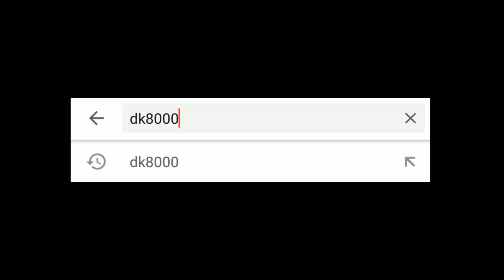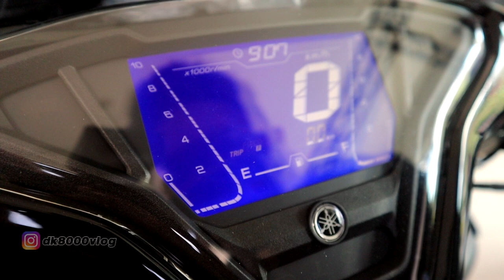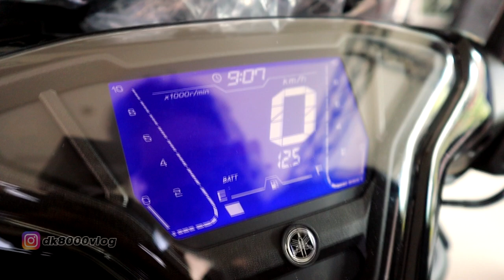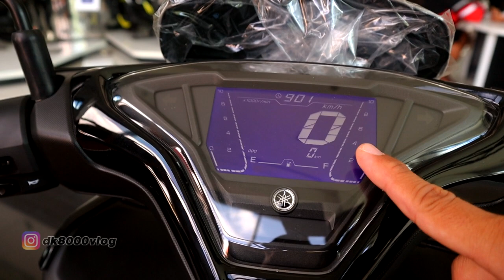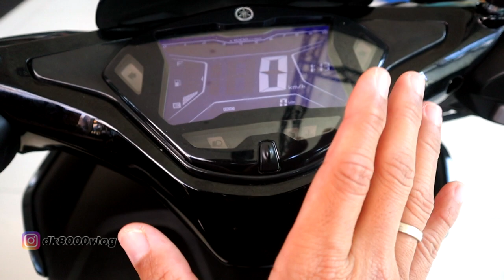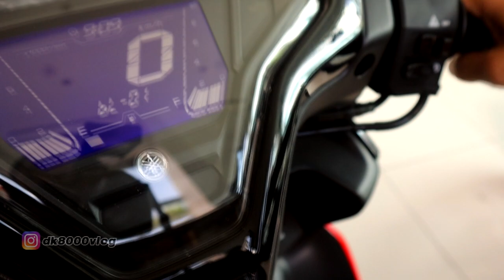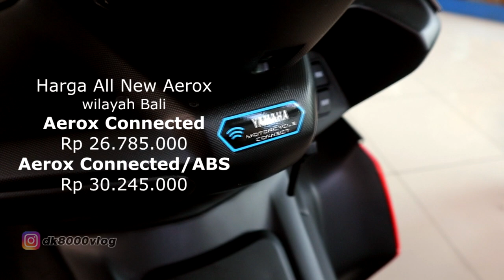Beda All New Aerox dan Aerox Lama I DK8000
Video ini berisi mengenai perbedaan antara All new yamaha aerox 155 dan yamaha aerox 155 versi lama. Banyak sekali perbedaan yAng ada di all new yamaha aerox 155 ini. Apa saja? Mau tau harga all new yamaha aerox 155 untuk wilayah bali? Tinggi 175 jinjit ga ya naik di all new yamaha aerox 155 ini? Silakan tonton videonya sampai habis.